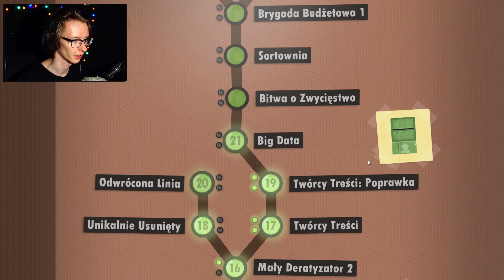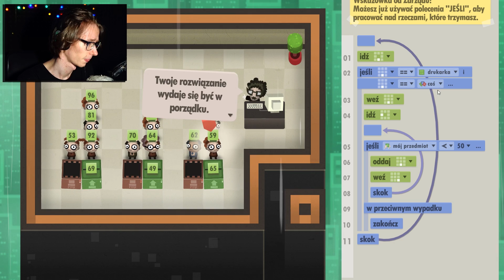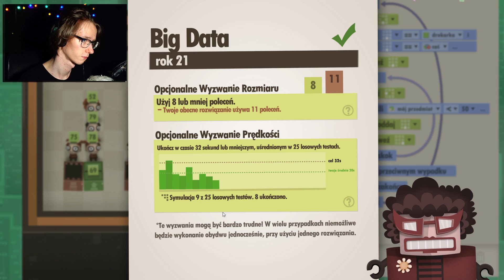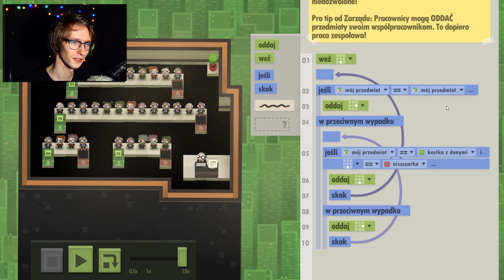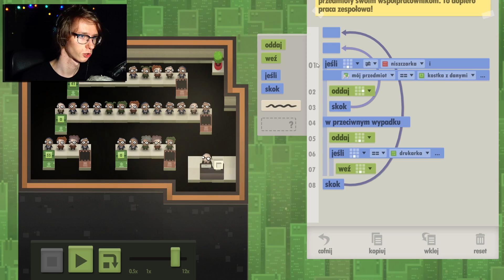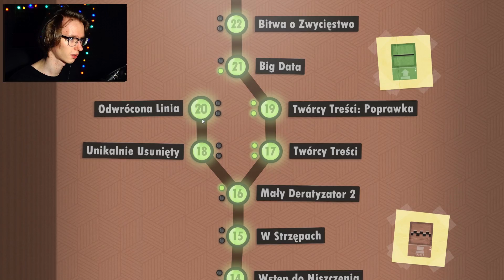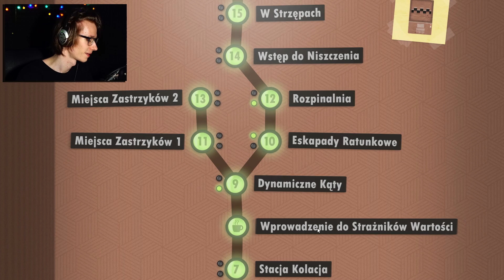PROSZĘ NIE WCHODZIĆ DO NISZCZARKI :v | 7 Billion Humans #4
Tutaj też zepsute audio. Musiałem dodawać muzykę ręcznie bo dźwięk z gry się nie nagrał ;f next time będzie już good.

● Muzyka w outro: Niklas Gustavsson - The Drop In The Club 3